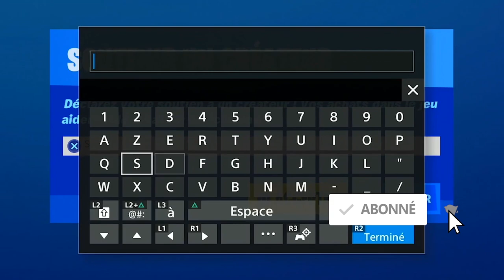ALL XP COINS LOCATIONS WEEK 1 SEASON 4, EMPLACEMENT TOUES LES PIÈCES XP SEMAINE 1 SAISON 4 FORTNITE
▬▬▬▬▬▬▬ • BIENVENUE 😍 • ▬▬▬▬▬▬▬

▬▬▬▬▬▬▬ • PARTENAIRES 💪 • ▬▬▬▬▬▬▬

"SOISCOOLMEC"
"STRIKESOISCOOL"

.▬▬▬▬▬▬▬ • TOP DON 💰 • ▬▬▬▬▬▬▬

▬▬▬▬▬▬▬ • MUSIQUE OUTRO 🎵 • ▬▬▬▬▬▬▬